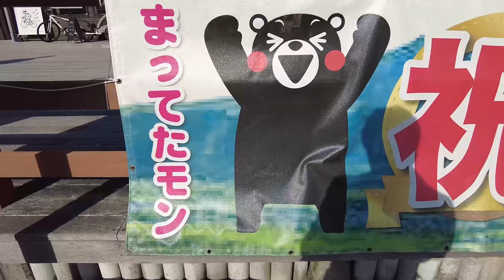Exploring Kumamoto and The Super Volcano of Mt. Aso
Today we explored Kumamoto Prefecture in Kyushu. Kumamoto is famous for the biggest volcano in Japan Mt. Aso. I hope you enjoy watching.

A big thanks to Yugo, Ubu and Kenta for being in the video.

Edited and directed by Jeremy